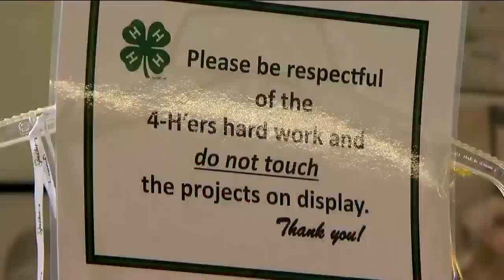16-Year-Old Designs Dress Made Entirely of Playing Cards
CARVER COUNTY, Minn. -- A 16-year-old girl took a gamble on a unique dress design, and soon it'll be on display at the Minnesota State Fair.

Staci Jo Sundblad came up with the idea for a dress made out of playing cards after seeing it on Pinterest.

The dress consists of more than 40 decks of cards, 5,000 staples and 48 hours of work.

At the Carver County Fair, the dress placed first and will advance to the Minnesota State Fair, where it will be on display at the 4H building.

Sundblad credits her grandma for her love of arts, crafts and design.

As for the future of the dress, Sundblad plans to wear it for Halloween.